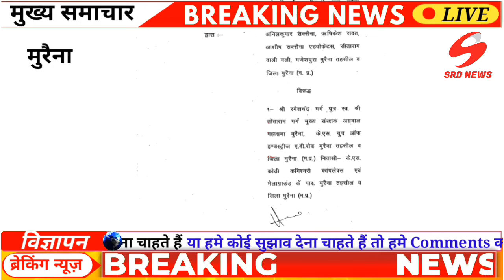मुरैना लोकासभा के बसपा प्रत्याशी की मतदान से पहले मुसीबत बढ़ी ,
बसपा प्रत्याशी को नोटिस हुया जारी ,3 दिन में खंडन की कही बात@srdnewsvijaytiwarireporter9094